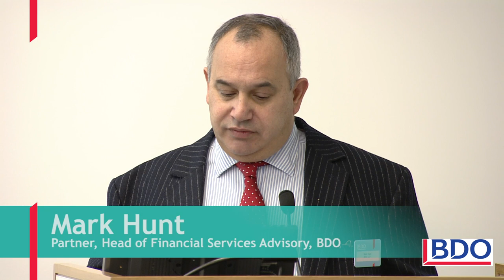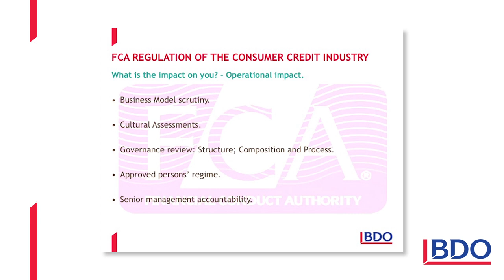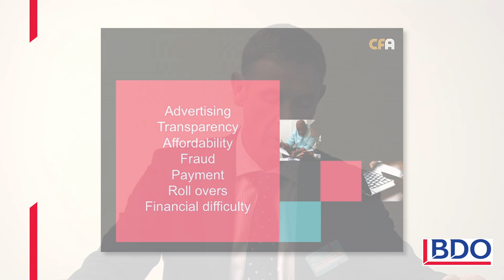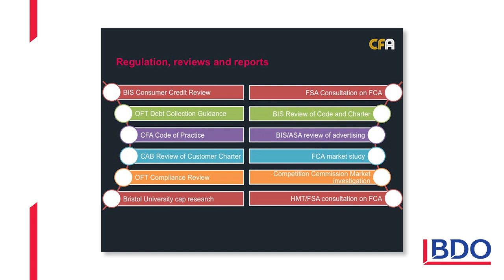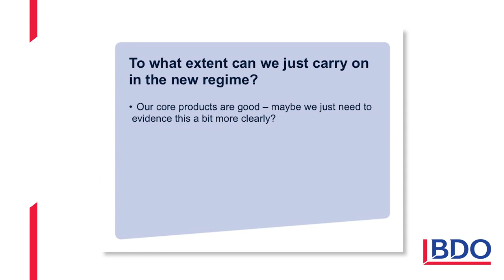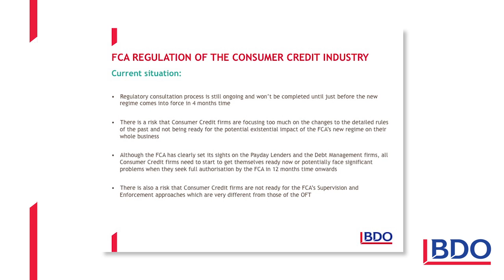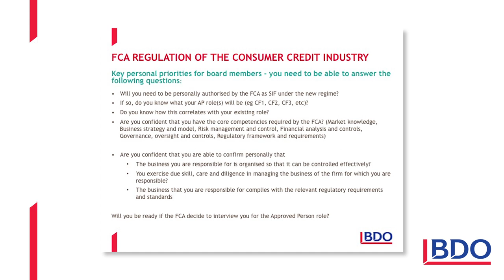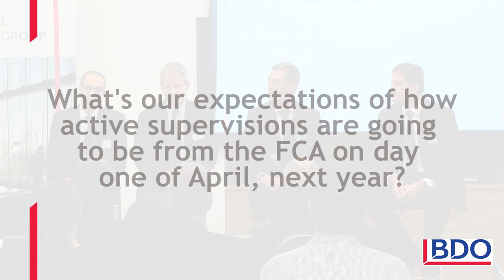Consumer Credit Seminar